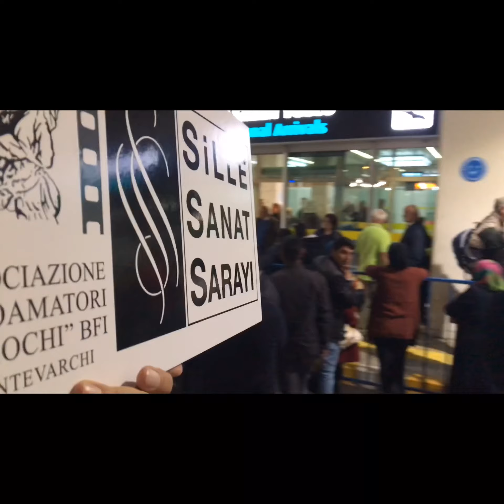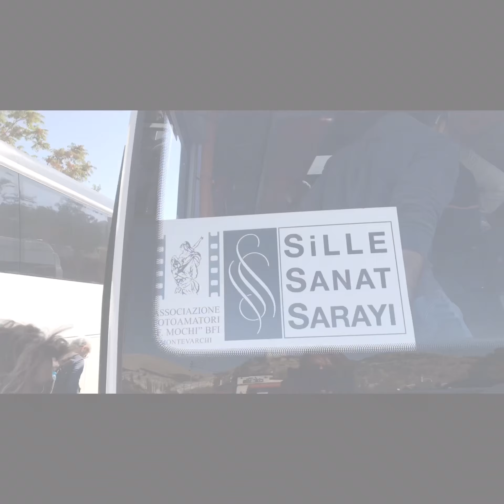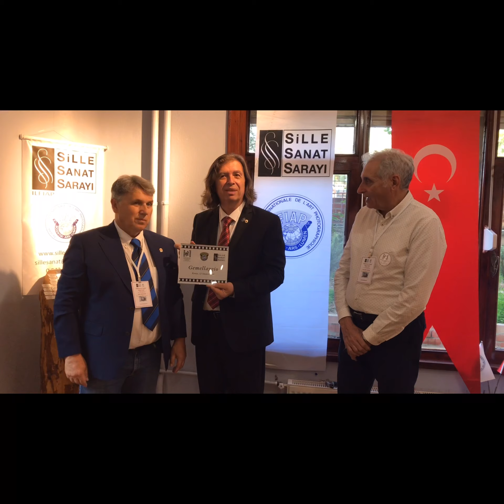ASSOCIAZIONE FOTOAMATORI “F. MOCHI” BFI ÜYELERİ İLE KONYA’DA BİR GÜN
İtalya’nın Montewarchi şehrinde etkinliklerini sürdüren ASSOCIAZIONE FOTOAMATORI “F. MOCHI” BFI fotoğraf derneğinin üyeleri Konya’da Sille Sanat Sarayı üyelerinin konuğu oldular.